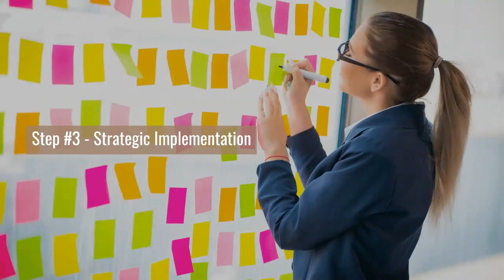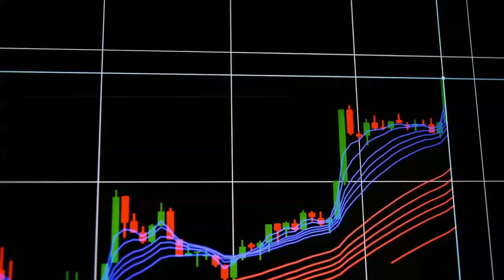Strategic Planning -3 ways to achieving the business goals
Step #1 - Create The Strategy
* Define the objectives
* Analyse the marketplace
* Know your strengths, weaknesses, opportunities and threats

Step #2 - Strategy Tactics
* People actions and measures
* Process actions and measures
* Customer interaction and measures
* Financial actions and measures

Step #3 - Strategic Implementation
* Implement and test customer value propositions
* Implement and test marketing changes
* Implement and test business changes

So, here are the main points I'd like every  business manager to take away from this video:
* Know your current business strategy
* Design your future strategy
* Implement and test your roadmap to your objective goals

The big idea here is that you can sustainable business growth without having to loss of business in a turbulent marketplace.

Now, if you're a business manager whose goal is to make this even easier, let me invite you to check out Family Business Support - Strategic Planning so you can rapidly achieving the business goals !

Family Business Support
Family Business Issues - You write them, We'll right them!
Trusted Advisor Centre
143 Ross River Road
Mundingburra, Queensland, 4812, Australia